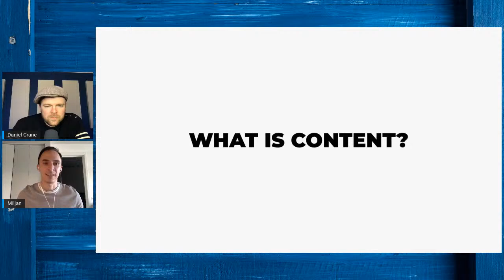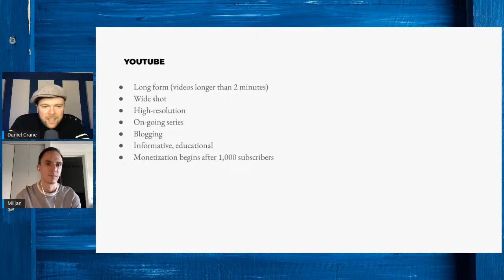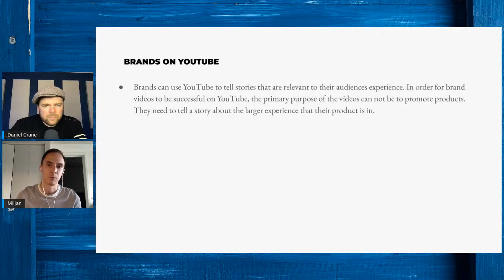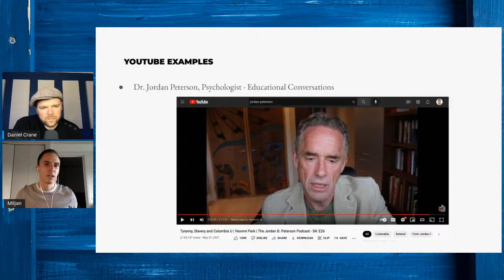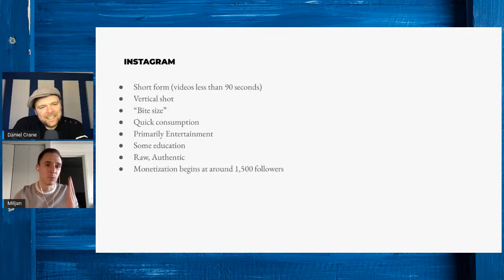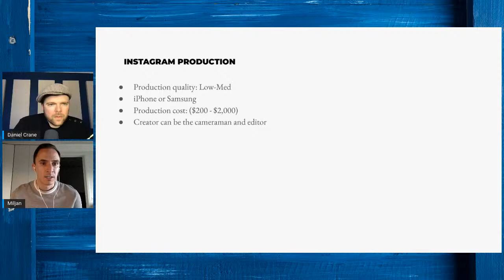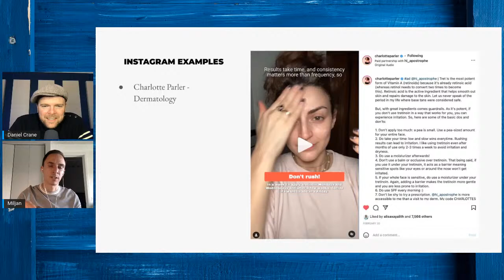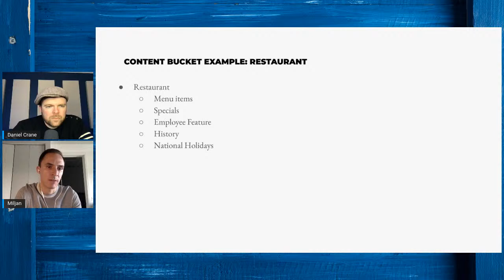Movement in Marketing - Miljan Vukovic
This series looks at the actions, strategies and tools companies and entrepreneurs can utilize to help them achieve their business goals.

Instagram and Youtube are very valuable marketing tools if you understand their capabilities. Many companies and entrepreneurs do not understand all that these tools can do for their companies. Please join us for this workshop led by Miljan Vukovic, Sr. project manager and Chief of Staff at Idea Booth.

Bio

Miljan is a seasoned project manager in the advertising and marketing industry working on projects across social media, content creation, website development, experiential marketing, and has worked with national clients across consumer packaged goods, cannabis, financial institutions, real estate, hospitality, and food service industries.

In addition to his day job of marketing, Miljan invests in and manages his own real estate portfolio. Miljan is also a big believer in the psychology of people and has spent over 500 hours in the last 4 years studying on topics such as clinical psychology, human behavior, and why we do the things we do.